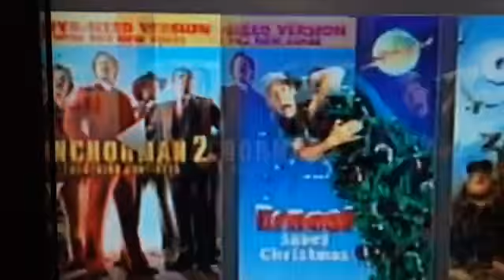CHRISTMAS MOVIES An actor's true life in Hollywood (Day 240)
One iPhone. One iMovie app. One a day.
Traditions!